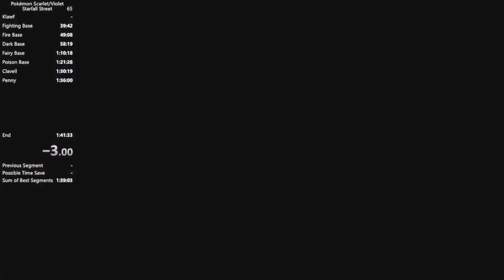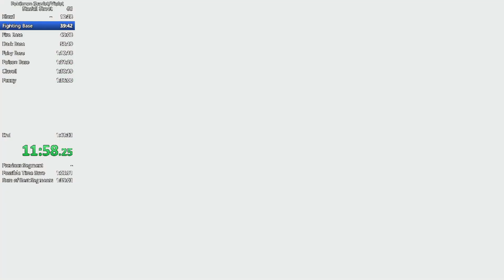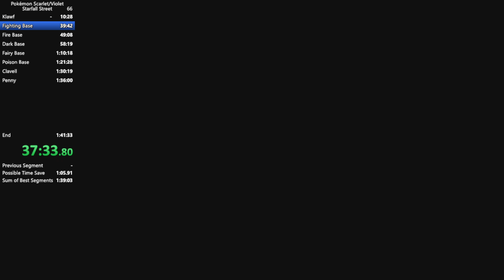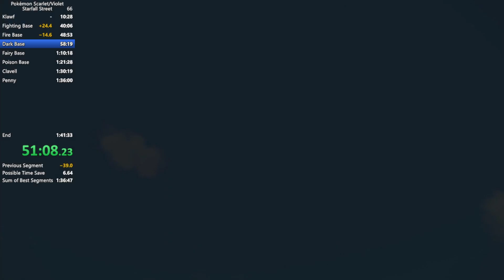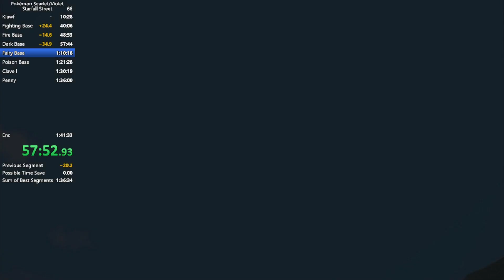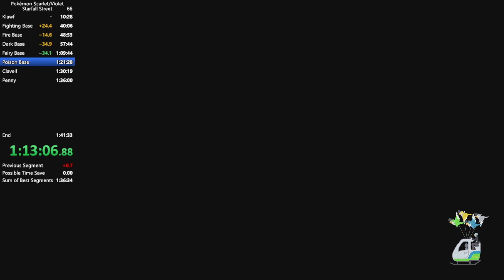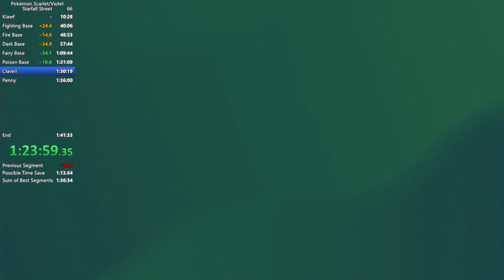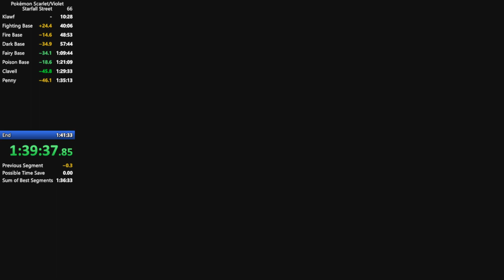Pokémon Violet Starfall Street Speedrun in 1:40:47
A bit sloppy early on, caught a Growlithe rather than using the boxed Lechonk, and fell in the water several times on the mountain, but not bad otherwise!

This is a Single-story run of the brand-new games - starting at the school after getting your ride, you must beat the 5 Team Star bases, along with the final 2 boss fights as quickly as possible. A nice short category and was a lot of fun to route. Looking forward to seeing other prospective mains in this (I used Scyther).